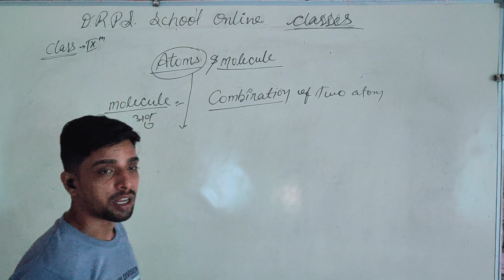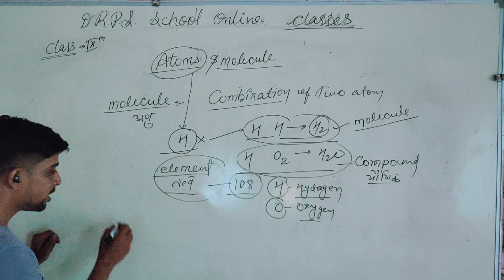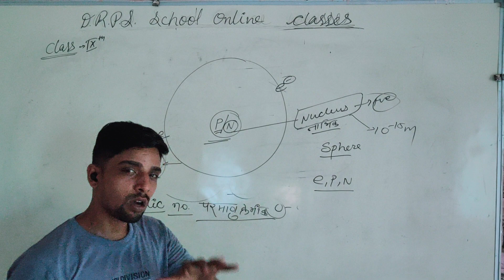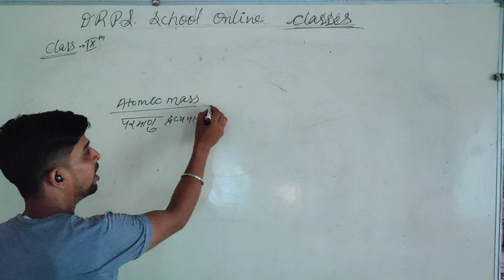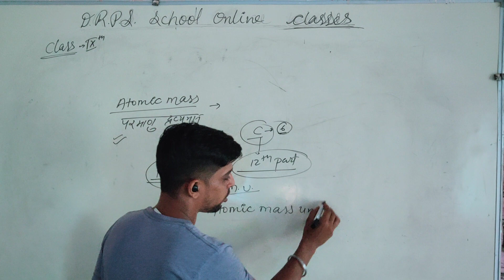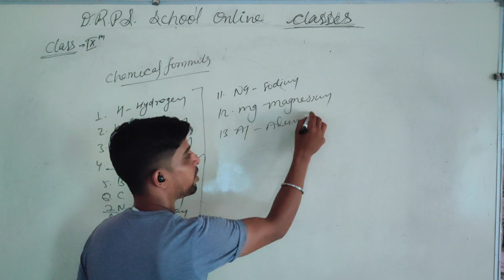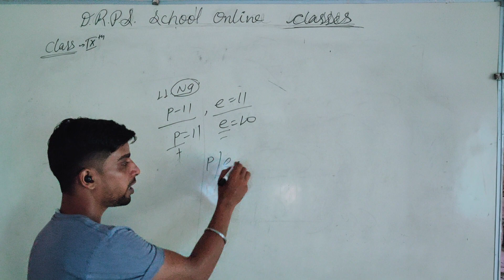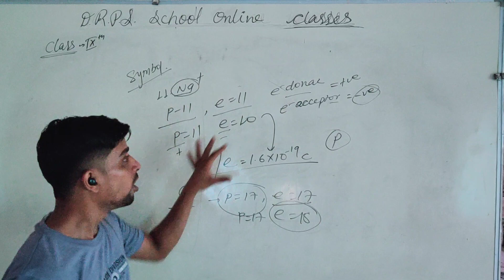class 9 Atoms and Molecules part(2)